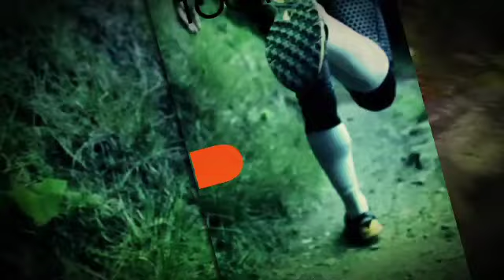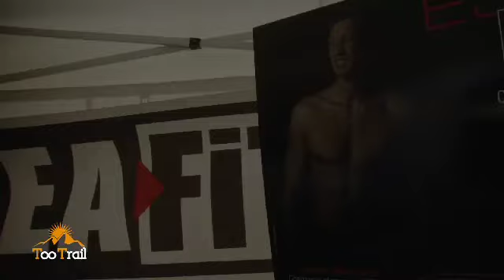TOO TRAIL #5- Expotrail / Transvolcano / KM vertical Maïdo 2014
Too Trail, c'est la nouvelle émission sur la course de montagne à La Réunion.
Au sommaire de cette 5e édition :
- La 1re édition de l'EXPO TRAIL avec le Running Trail et la Nuit du Trail
- La TransVolcano / Course du Tangue 2014
- Le vertigineux km vertical du Maïdo